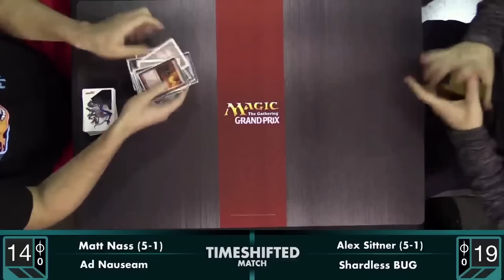GP Seattle Round 7 - Matt Nass (Storm) vs. Alex Sittner (Shardless BUG)